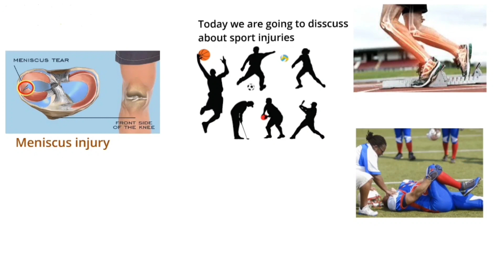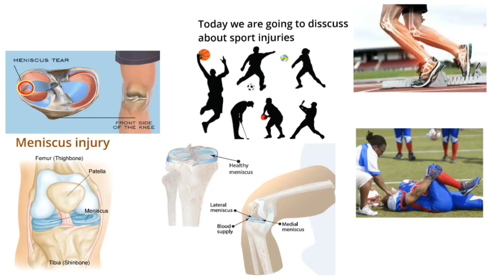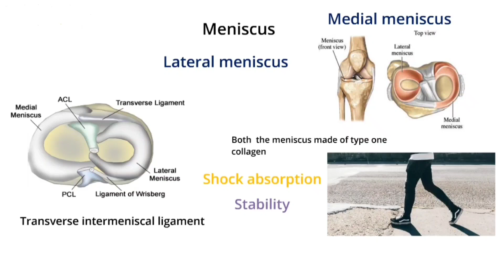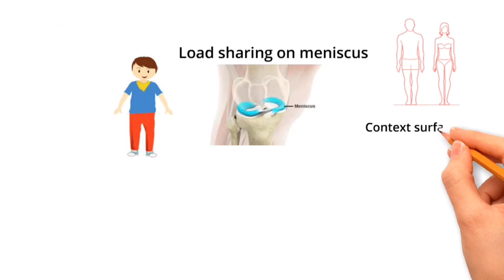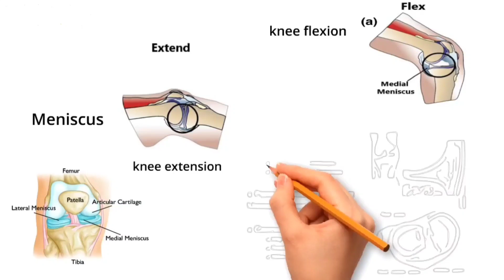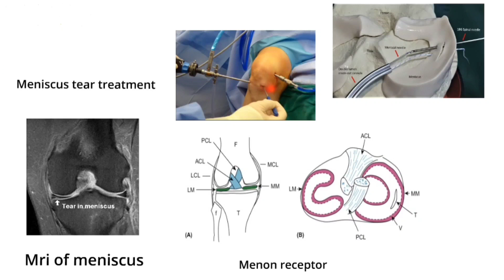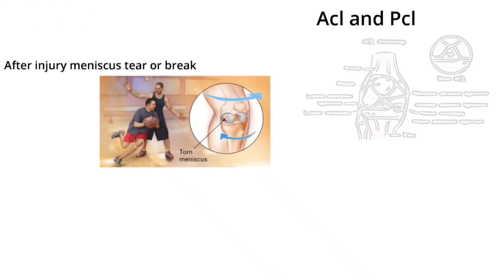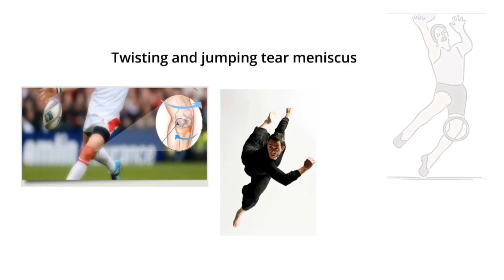How to Treat Sports injury | Injury While Playing | Cricket, Football, Wrestling Injuries Hindi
This Vidoe is about Sports injury and Meniscus tear
Dr Vimal is talking about treatment and Solution

And trauma surgeon), practicing in New Delhi dr.dakour is well known for his academic
Knowledge patient for surgical excellence among. Peers and patients.

He has extensive working experience in both government and private hospital like G.T.B hospital B.R.D MEDICAL COLLEGE, MAX SAKET DELHI, MAX PPG DELHI, ROCKLAND HOSPITAL DELHI, SITA RAM BHARTIYA DELHI, MAX SHALIMAR BAGH, R.K HOSPITAL DELHI, and SAKET CITY HOSPITAL DELHI.
  HIS interested area are
1. JOINT REPLACEMENT  (THR/TKR)
2. Arthroscopy (knee/ shoulder)
3. Complete trauma ,Fracture management
4. ILIZAROV DEFORMITIES AND TRAUMA
He did various fellowships and observation in
1. Joint replacement
2. Arthroscopy
3. Rheumatology
4. Orthopedics tumaor management
5. Spinal instrumentation
6. Ilizarov deformity correction and non-union
Current association
Thanks & regards
Dr. vimal k.dakour & Team